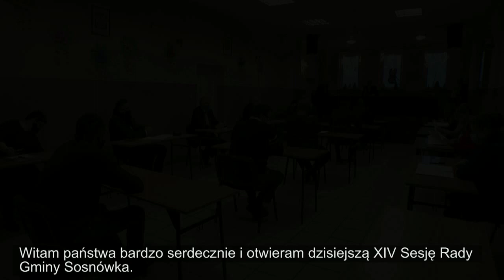XIV Sesja Rady Gminy Sosnówka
31 grudnia odbyła się XIV Sesja Rady Gminy Sosnówka